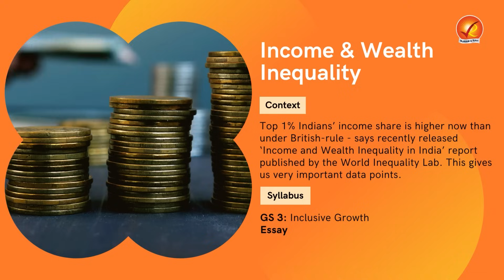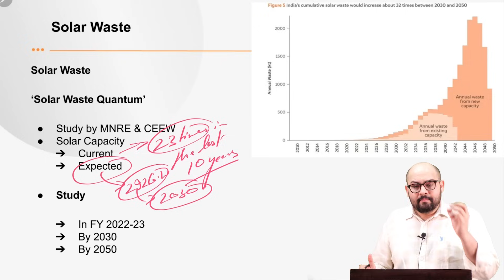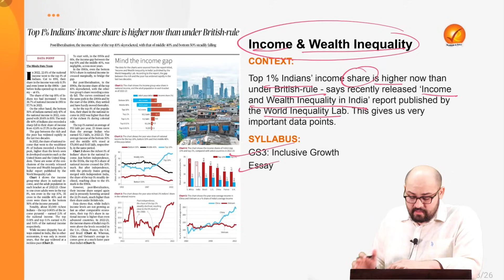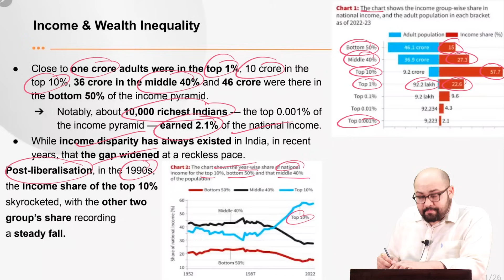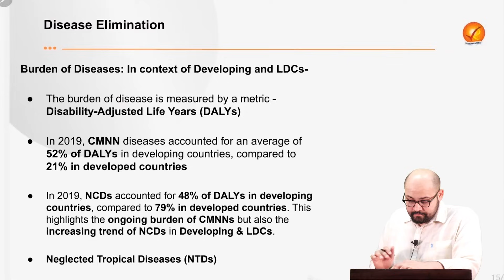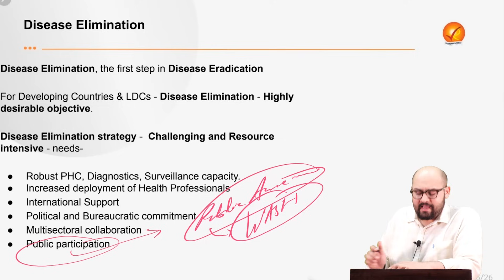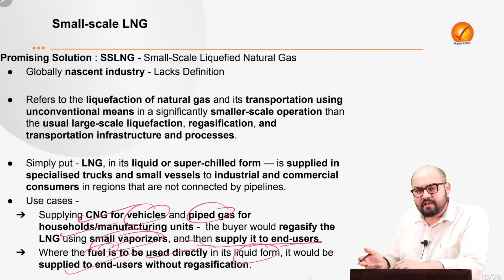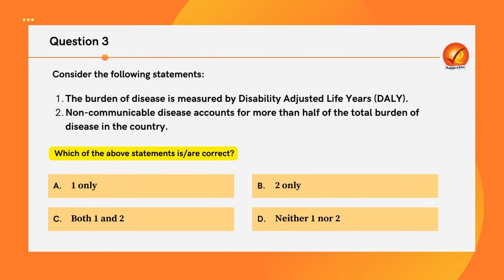21st March 2024 Current Affairs | The Analyst | Daily Current Affairs | Current Affairs Today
Stay updated on 21st March current affairs with The Analyst! Get a daily newspaper analysis from Vajiram & Ravi and stay informed on the latest news and events with our comprehensive coverage of current affairs today. Stay ahead of the game and ace your exams with our daily current affairs updates.

00:00 Introduction

01:05 Solar Waste

15:02 Income & Wealth Inequality

30:42 Disease Elimination

40:46 Small-Scale LNG

52:34 NCLT & NCLAT

55:37 Quiz